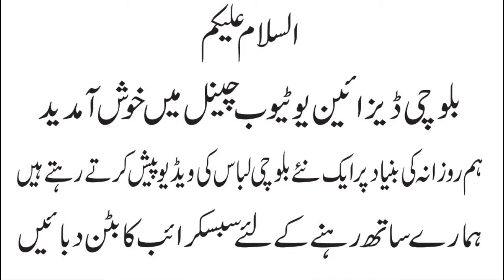balochi gry dress balochi new embroidery balochi dress no 150